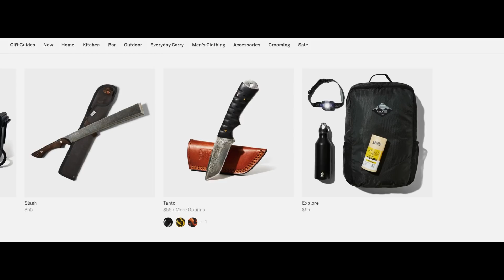Debunking The Biggest Myths About AIKIDO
On this video I'll share my honest unfiltered opinion about Aikido and also about the reputation Aikido has gained over the years on the internet.

Here are the links to the video clips I've used

Kyokushin

MMA

Link to the Aikido channel I mentioned that I really like